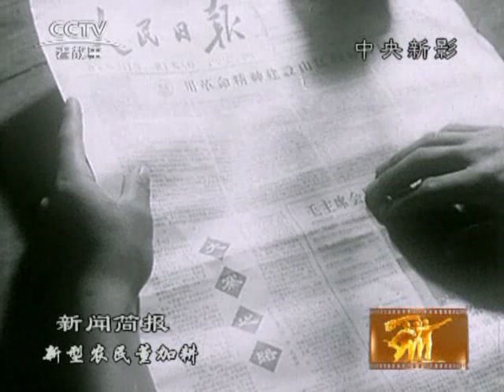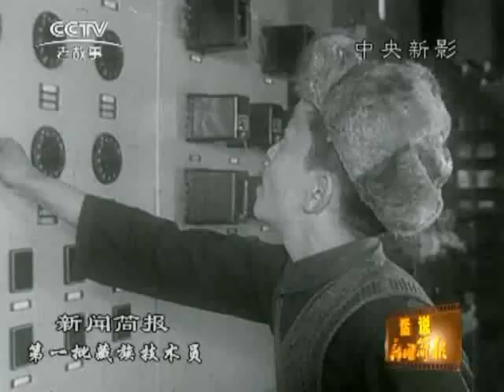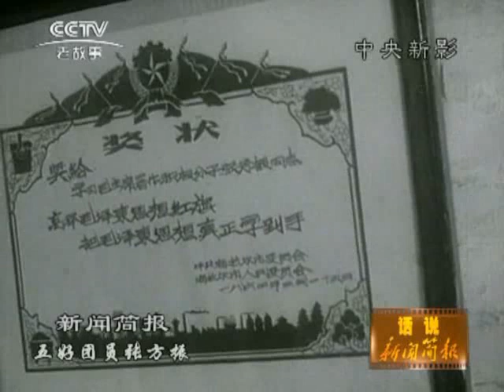1964 21(1964年第21号新闻简报)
纪念“五四”运动四十五周年。先进女工瞿兰香。新型农民董加耕。第一批藏族技术员。五好团员张方振。一支女放映队。